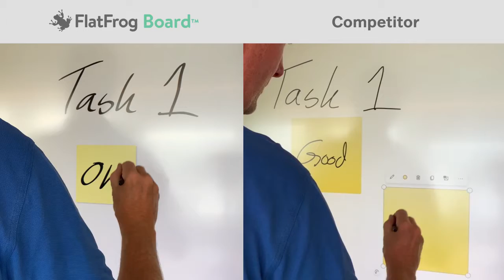FlatFrog Board - Natural, Yet Digitally Smart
A digital whiteboard that is as intuitive as a traditional dry-erase whiteboard, yet with all the digital smarts that you need. See how FlatFrog Board combined with InGlass™ room display compared to other meeting room solutions. Use for brainstorming, Kanban, project management, team collaboration and more.